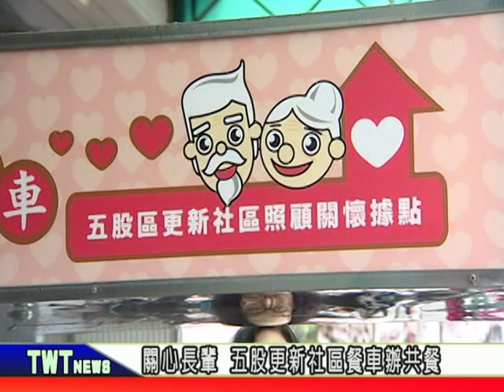天外天新聞1080909 01更新發展協會 利用餐車辦共餐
五股區更新社區老人人口眾多，可是這裡連個自助餐店都沒有，子女外出工作，都很擔心老人家沒飯吃，還好多年前更新社區發展協會利用餐車來辦共餐，解決了大家的問題。